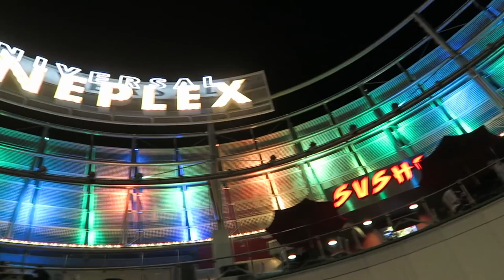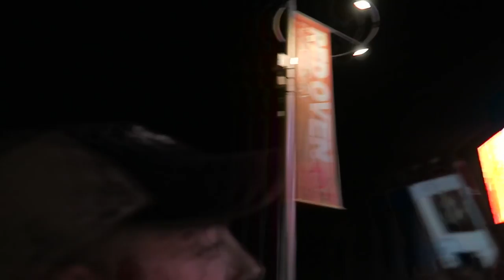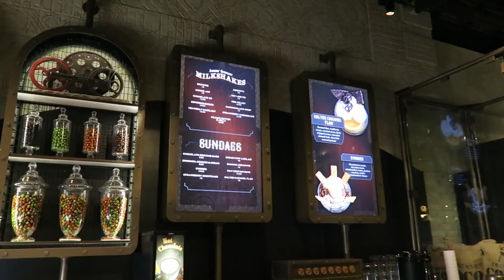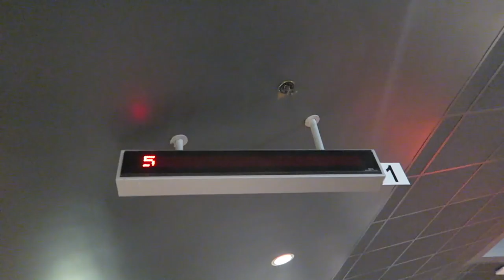Watching the Olympics at Universal City Walk & End of the Vlog Club Shout Outs!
USA! USA! USA! Tonight we head to Universal City Walk to watch the olympics at the big screens outside NBC Grill and Brew. We splurge on a Toothsome Chocolate Emporium milkshake and see "Shape of Water" at their movie theatre. If only we'd get our park passes! Thank you to all who stuck around to the end of the vlog yesterday and commented. We gave a shout out to everyone who commented before we went to sleep.